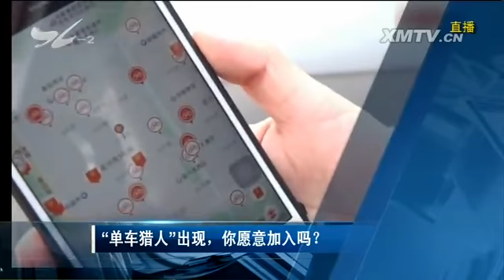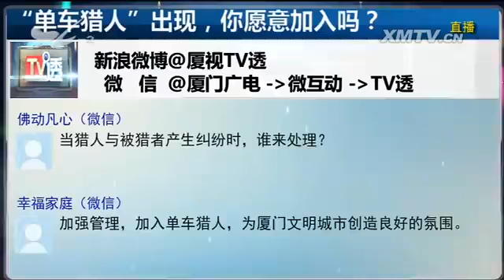“单车猎人”出现，你愿意加入吗？ TV透 2017.4.17 - 厦门电视台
栏目名称：“单车猎人”出现，你愿意加入吗？ TV透 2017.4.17 - 厦门电视台

　　共享单车恐怕是一段时间以来我们讨论最多的话题之一了。今天要聊的还是共享单车，不过，今天说的既不是它的停放问题、管理问题，也不是它的人为破坏问题，那您要问
了，谈论共享单车还有什么新由头呢？有啊！您听说过"单车猎人"吗？在共享单车遭遇到各种尴尬问题之后，貌似这一伙单车猎人扮演着拯救者的角色。那么，单车猎人真的能
拯救共享单车于乱象吗？你愿意加入其中吗？